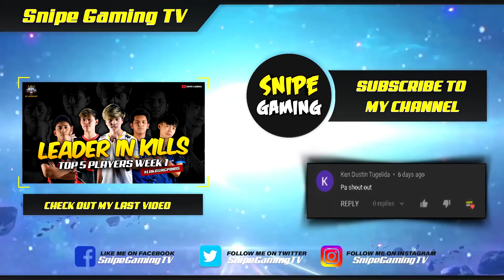[HD] TOP 30 HIGH IQ PLAYS MPL S9 WEEK 2, Renejay Franco, Karltzy Maniac, Echo Johnson, NXPE New Era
Narito na ang Top 30 Plays sa kakatapos na linggo ng MPL-PH S9. Matapos ang Week 2 ay napatunayan ng Echo kung bakit sila ang nangunguna sa standing samantala na sa bottom spot parin ang Omega at Bren makakabawi pa kaya sila next week lalo na at magiging Offline na ang tournament? 🔥

Anong Team ang Pinaka-inaabangan mo? ⭐

If you want to remove a song or a clip email me @ and I will remove it A.S.A.P. no need to flag the video, when we can remove it in the same day. To Keep YOU and the CHANNEL happy! Thank you.